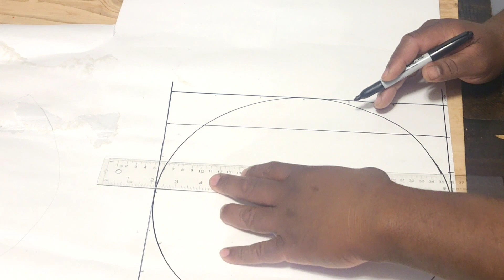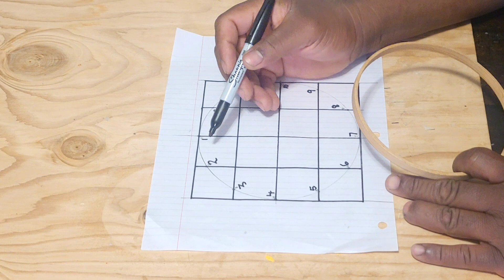WALL DECOR FROM RECYCLED EMBROIDERY HOOPS